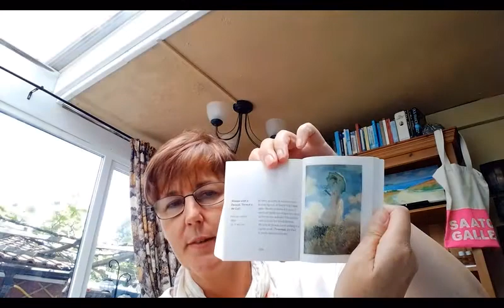Alison Watson talks about Impressionism art movement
We discover the stunning world of impressionism as seen through the eyes of Artist Alison Watson whose work has been inspired by this style.